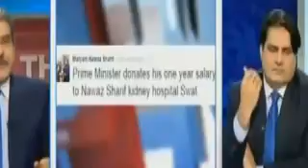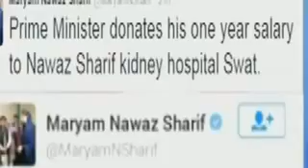The Reporters – 30th August 2016